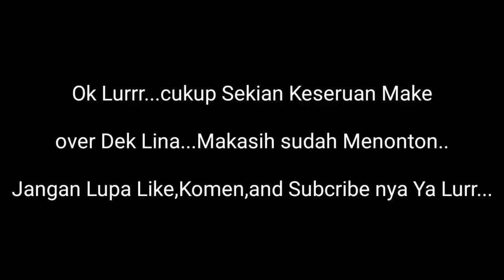SALONKU DIGR3BEK ANAKE LEK DAMIS..ADA APA MAS DIMAS+DEK LINA??!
Halloo Lurrrr..
Kali ini aq kedatangan Tamu spesial dari Anake lek Damis Keluarga Superr...
salonku Di grebek sama Mas Dimas Zaenal Team dan Dek Lina Lurrr..
kira2 mereka mau ngapain ya Lurrr...
ikuti dan saksikan video nya sampe selesai ya Lurrr..seruu Bangettt Pokoknya...
salam superrrr.